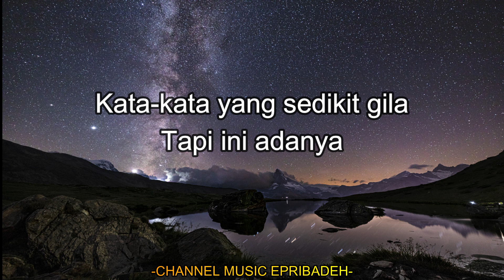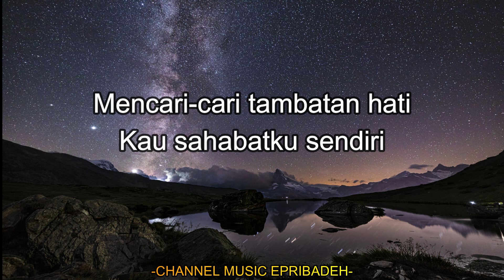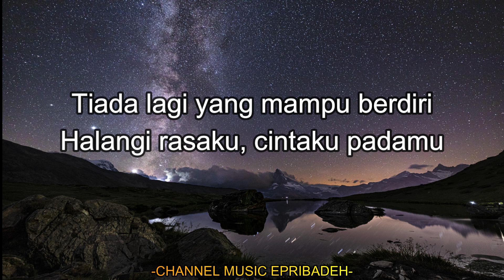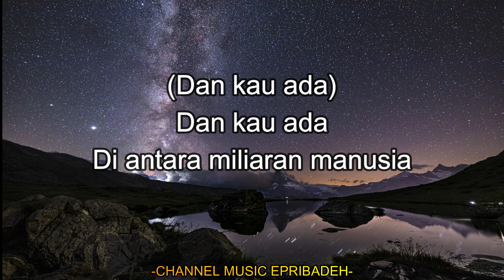Perahu Kertas - Tulus (Lirik Lagu)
Lirik Lagu
Penyanyi                     : Tulus
Judul                           : Perahu Kertas

Lirik
Perahu kertasku 'kan melaju
Membawa surat cinta bagimu
Kata-kata yang sedikit gila
Tapi ini adanya
Perahu kertas mengingatkanku
Betapa ajaibnya hidup ini
Mencari-cari tambatan hati
Kau sahabatku sendiri
Hidupkan lagi mimpi-mimpi (cinta-cinta)
Cita-cita (cinta-cinta)
Yang lama kupendam sendiri
Berdua, ku bisa percaya
Ku bahagia
Kau telah terlahir di dunia
Dan kau ada
Di antara miliaran manusia
Dan ku bisa
Dengan radarku
Menemukanmu
Tiada lagi yang mampu berdiri
Halangi rasaku, cintaku padamu
Ku bahagia
Dan kau ada
Dan ku bisa
Dengan radarku
Menemukanmu
Oh, bahagia
Dan kau ada
Dan ku bisa
Dengan radarku
Menemukanmu